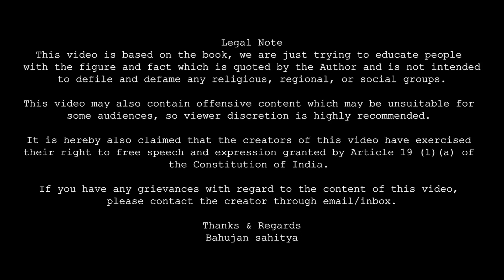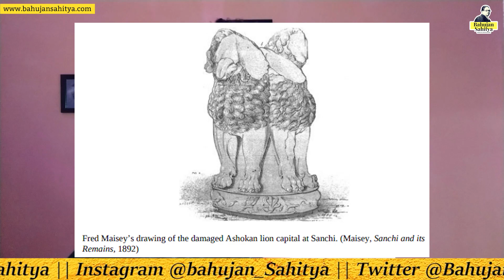Controversy on National Emblem of India | history of ashok stambh | Bahujan Sahitya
history of ashok stambh | New National Emblem of India | Bahujan Sahitya

धन्यवाद
जय भीम

Thanks & Regards
Bahujan Sahitya